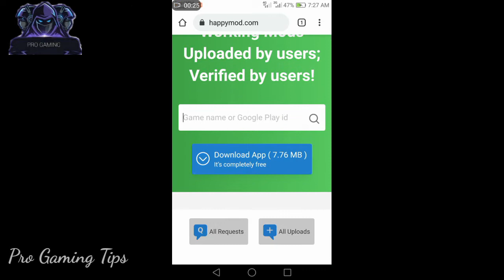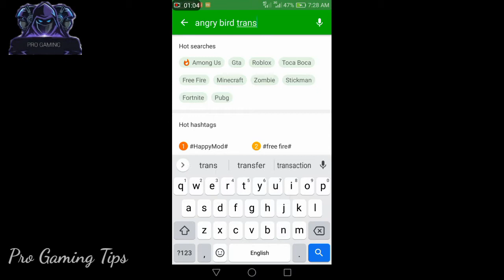Angry Birds Transformer Mod I Pro Gaming Tips